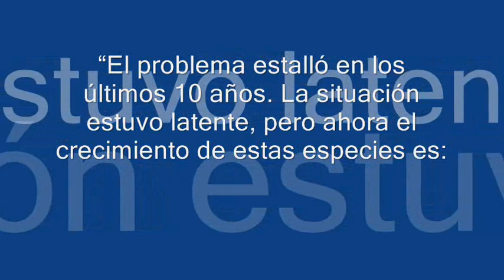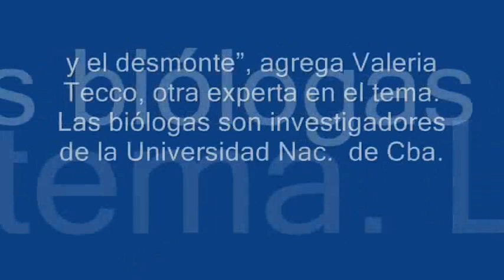CANAL FUNEAT INVASIÓN DE PLANTAS EXÓTICAS o ALÓCTONAS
CANAL DE LA FUNDACIÓN EDUCACIÓN AMBIENTE Y TRABAJO promoviendo la educación, la ecología y la ergonomía en la sociedad de la provincia de Córdoba - República Argentina. Fotografías tomadas en las Áreas AP1 en Barrio Sol y Río- Villa Carlos Paz. Muestran el avance  de las exóticas en los bosques autóctonos de Áreas Protegidas.